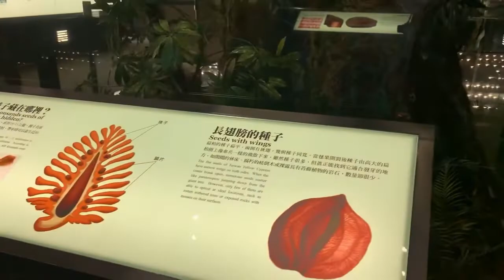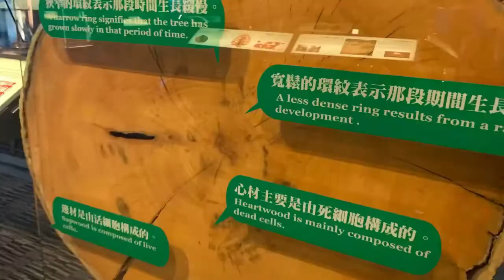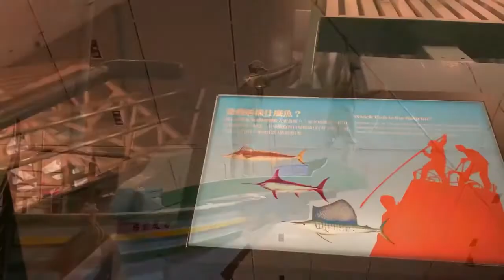《外面的世界》《莫文蔚/陳奕迅》男女對唱情歌分享《DJ完整版》台灣旅遊記錄~宜蘭頭城蘭陽博物館、Taiwan travel - Lanyang museum、台湾の旅行記録、대만 여행 기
台灣旅遊記錄~宜蘭頭城蘭陽博物館、Taiwan travel - Lanyang museum、台湾の旅行記録、대만 여행 기《外面的世界》《莫文蔚/陳奕迅》男女對唱情歌分享《DJ完整版》
♡給我一首歌曲的時間，分享我的旅遊記錄和休閒主題，以及精彩的廣場鬼步舞、曳步舞。
♡宜蘭縣立蘭陽博物館歷經18年的籌劃建設，於民國99年10月正式開館，本館長期本著「宜蘭就是一座博物館」的理念，扮演認識宜蘭的「窗口」。期待您來瞭解宜蘭人的共同記憶，2010年，籌建了19年的蘭陽博物館在烏石港區於焉落成，融入了東北角地景「單面山」型體的博物館建築體，有著來自礁岩的壯闊而優雅的藍灰色調。第二期的CIS色彩微調了館徽顏色，以回應建築體的色彩，使蘭博有了完整和諧的視覺印象。

《外面的世界》演唱：莫文蔚/陳奕迅

作詞：齊秦
作曲：齊秦

在很久很久以前
你擁有我　我擁有你
在很久很久以前
你離開我去遠空翱翔

外面的世界很精彩
外面的世界很無奈
當你覺得外面的世界很精彩
我會在這裡衷心的祝福你

每當夕陽西沉的時候
我總是在這裡盼望你
天空中雖然飄著雨
我依然等待你的歸期*